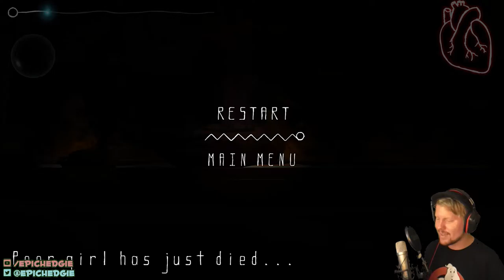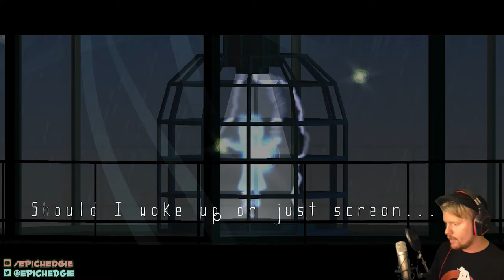Selma and the Wisp - PART 3 | The dark ending! | Epic Hedgie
A little girl in the darkness? How could I not see that this would be horrific!? Let's try to guide her to safety with the power of the wisp!

Steam info: Imagine you were alone and afraid.
Imagine you were lost with no one to help.
Imagine you were a child facing its worst nightmare.
In utter darkness even the dimmest trickle of light means hope.

“Selma and the wisp” is an astonishing platform game with a particularly eerie feel to it. Densely packed with logical puzzles and unexpected obstacles, the game incorporates innovative gameplay, low-poly models and an spectacular animations.

Created by a group of passionate developers led by a visionary artist, “Selma and the wisp” offers key features:
Innovative co-dependent control system of two characters simultaneously, controlled by gamepad or mouse
A lot of amazing puzzles to solve, interspersed by arcade elements.
Artistic mastership of graphic design in low-poly style in which each frame is a masterpiece.

Follow the wisp. Collect the lights. Don’t look back.

Developer: Toucan Studio
Release Date: 4 Aug, 2016